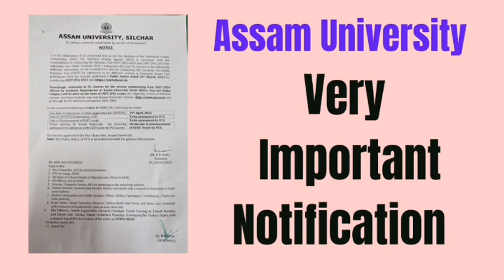Very Important Notification For All Students | Assam University Silchar | Entrance Exam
TDC EVEN SEMESTER
TDC ODD SEM